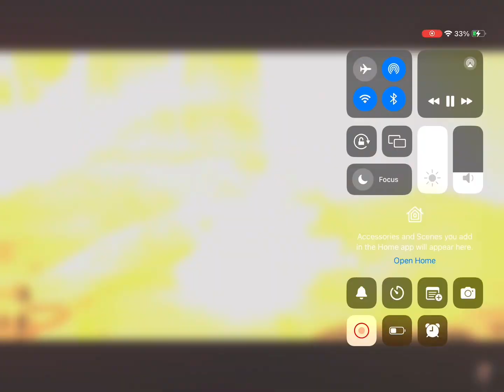Skibidi toilet survey 03